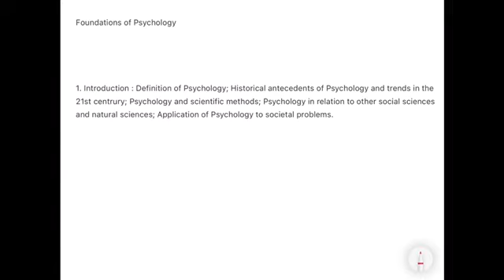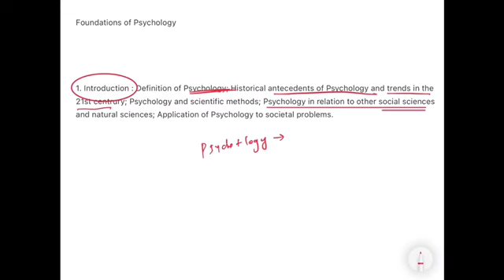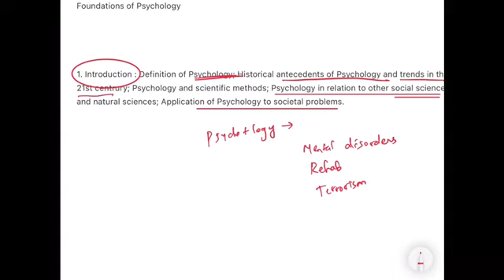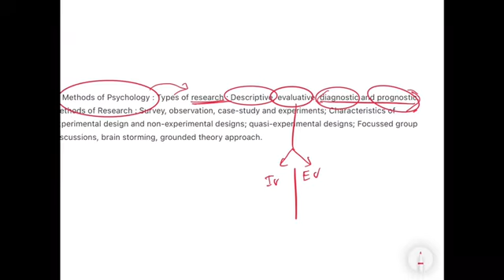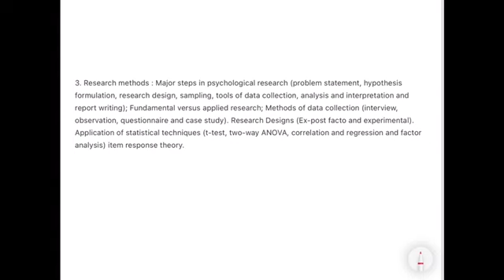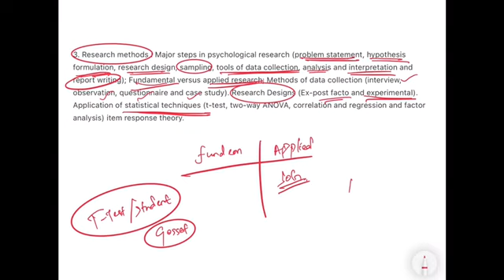PSYCHOLOGY OPTIONAL | UPSC | Syllabus